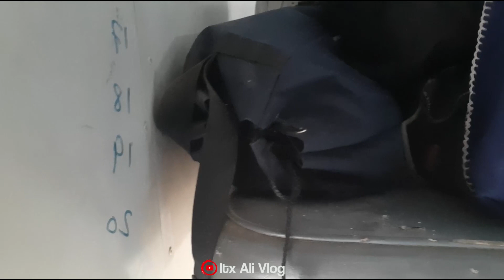Top Vlogger Reveals Best Karachi Scens 2024 by itx Ali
Join top vlogger Itx Ali as he unveils the most stunning and hidden scenic spots in Karachi for 2024! From vibrant street art and bustling markets to tranquil beach views and historical landmarks, this video is your ultimate guide to experiencing the city's beauty like never before. Don’t miss out on the insider tips and breathtaking visuals that make Karachi a must-visit destination!
Karachi Vlog II Best Scens Of Karachi 2024
cvo Cliftan # Sadar Markit# Deffence # Cant Do Dariya # Darbar Abdullah Shah Qazi # Mizar-e-Quiad # Karachi Fans